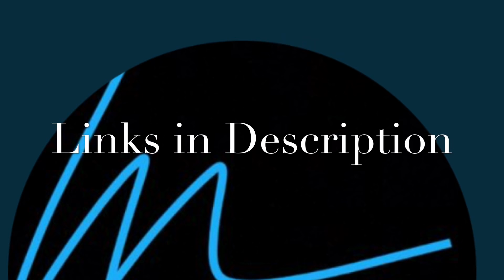MAX your HAIR with DermOrganic!!!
Love ❤️ 💙 what this product has done for my hair! Amazing Products found on AMAZON!!!

MAXIMIZE you HAIR!!